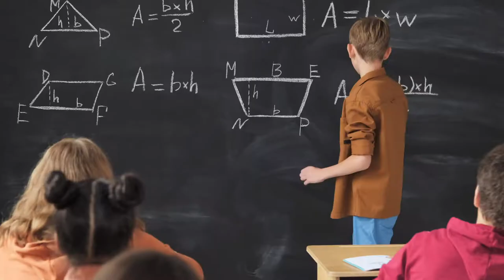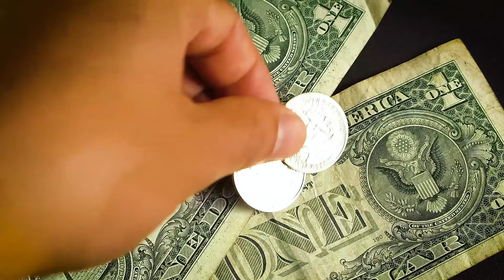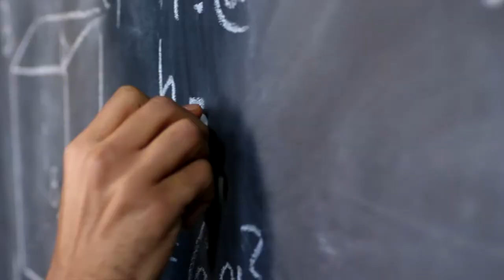"Enough Talk" C-SPAN StudentCam 2021 Entry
C-SPAN StudentCam entry on education reform. The topic given was "Explore the issue you most want the president and new Congress to address in 2021."

My Group consisted of Kimberly Vu, Luke Wilkerson, and myself.